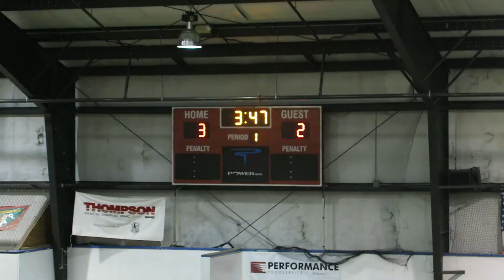GOALIE BREAKS HIS OWN ANKLES